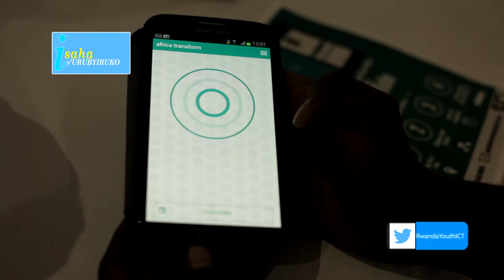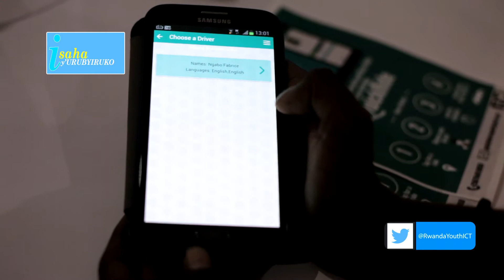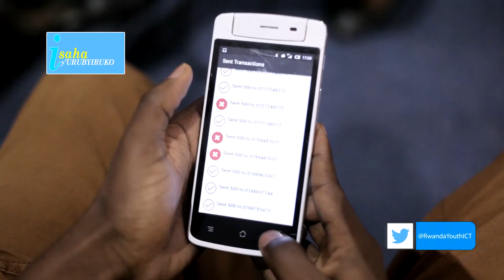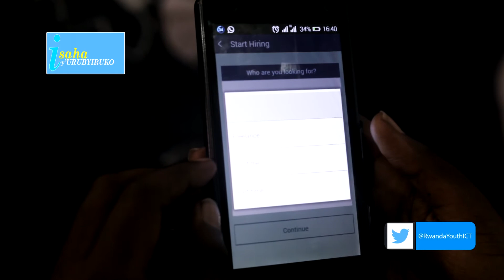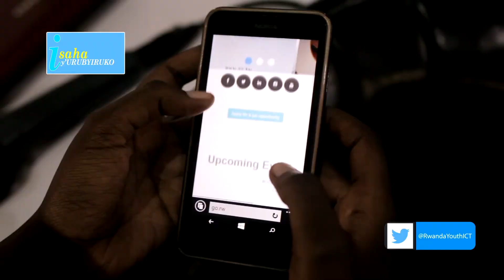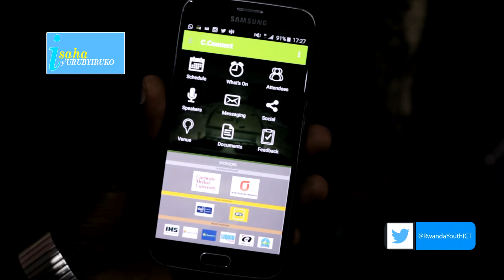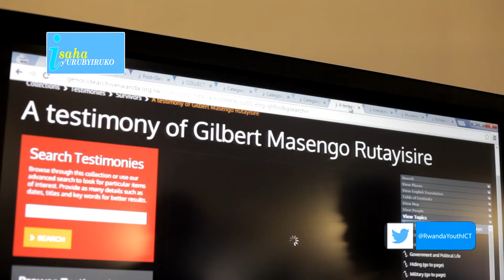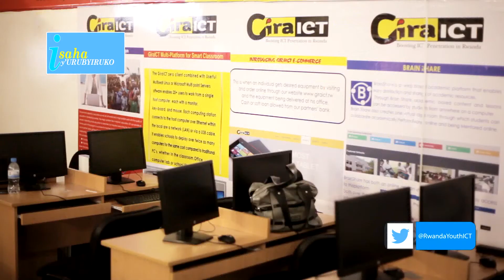ISAHA Y'URUBYIRUKO: ICT Startups